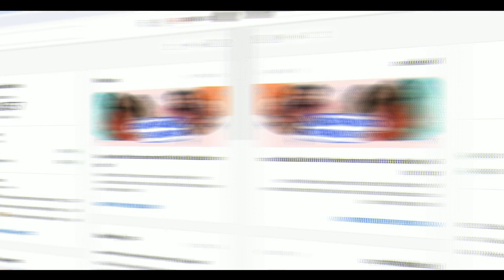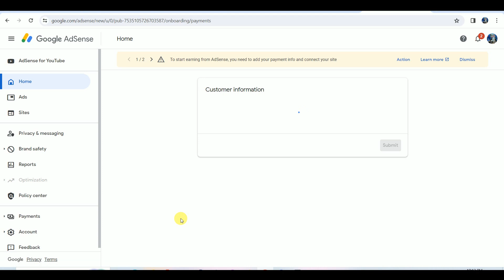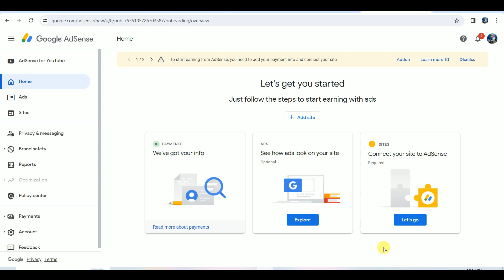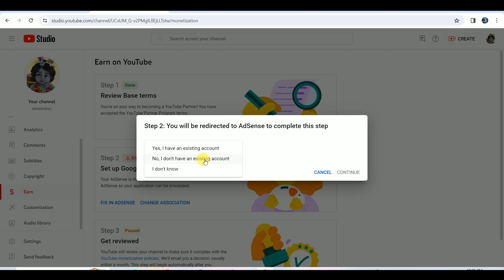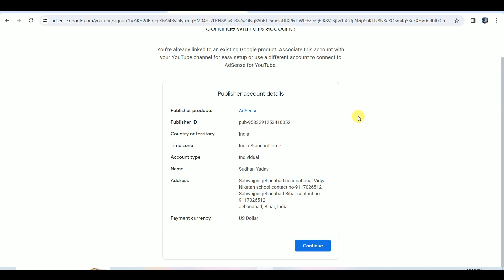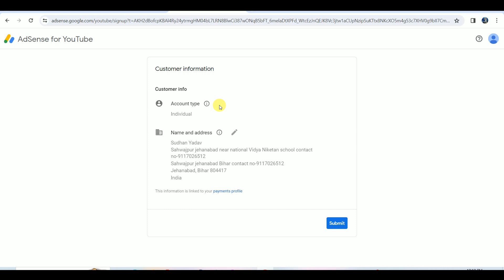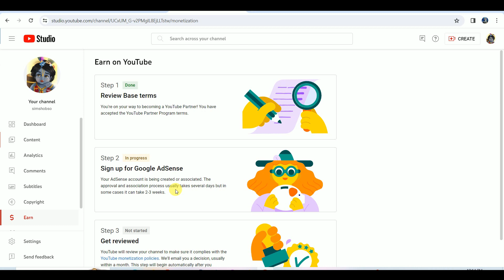YouTube Step 2 Error Set up Google AdSense 2024 | Fix in Adsense Solved | Step 2 Error Problem Solve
Dosto is video me batane bala hu ki step 2 error aa gya hai or fix in adsense show kar raha usko ap kaise sholve kar sakte ho...Thanks...